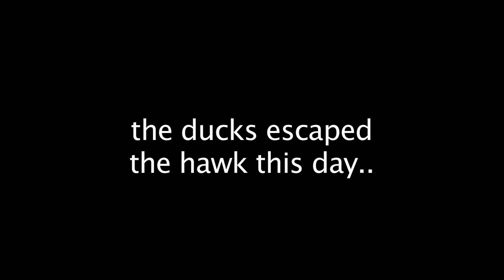sights along the Mighty Mac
a few things captured on video on my Mighty Mac kayak trip of May 20, 2015. Music by Danishstrings.